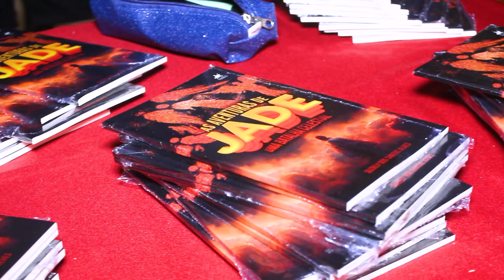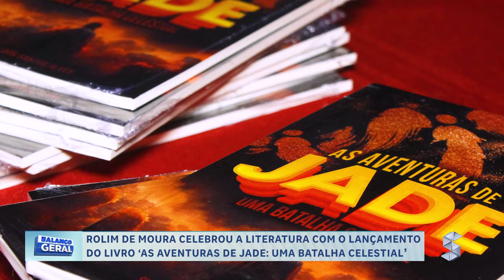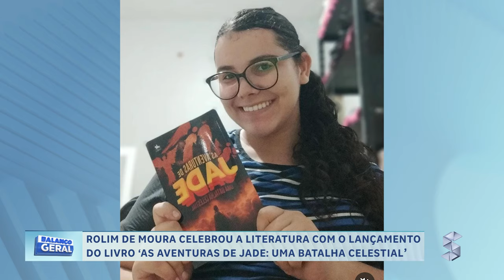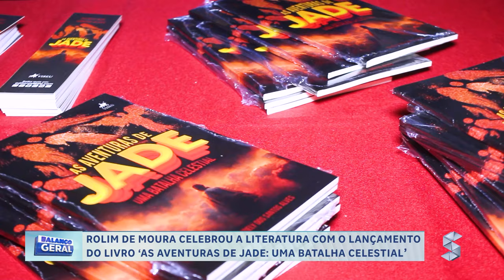ROLIM DE MOURA CONTA COM MAIS UMA ESCRITORA, A JOVEM SUZIELY ALVES, QUE LANÇOU O SEU PRIMEIRO LIVRO